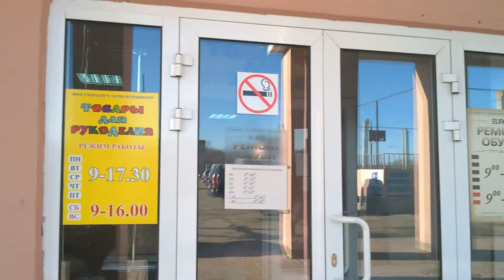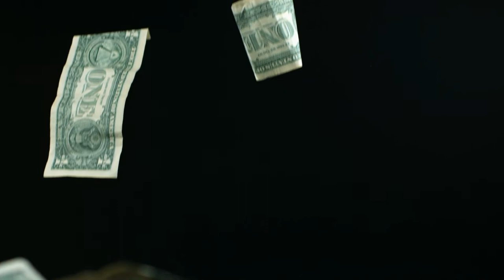Наш магазинчик переезжает.Настроение-Миша.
Приветствуем всех на нашем семейном канале!
У нас перемены на работе.Некоторые моменты.